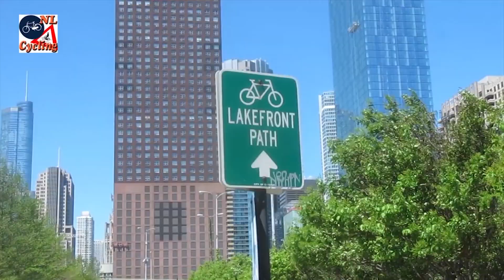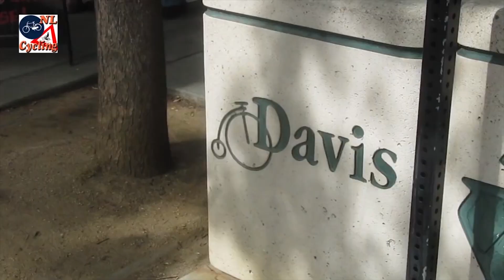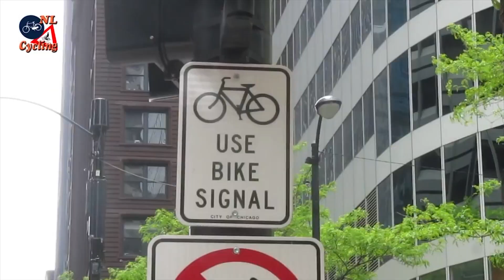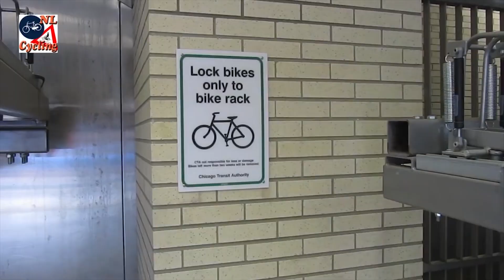Cycling in the US from a Dutch perspective (Велокультура США глазами голландца)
Голландец Марк Вагенбур, автор блога bicycledutch.wordpress.com, даёт оценку развитию велокультуры в США. Видео снято в 2013 году в Чикаго, Сан-Франциско, Дэвисе и районе озера Тахо.

Original video: youtu.be/m2THe_10dYs

Озвучено проектом по развитию велокультуры в России Let's bike it!

Расшифровка и перевод текста: Erik Maker
Подготовка закадрового текста и озвучка: Артур Бикмухаметов